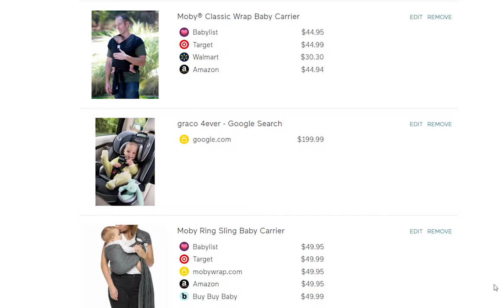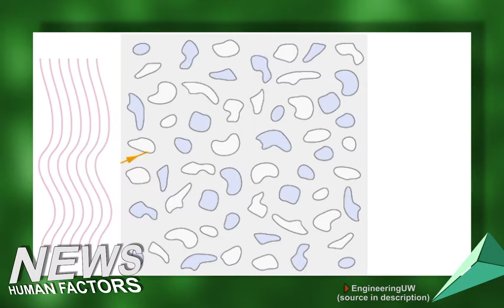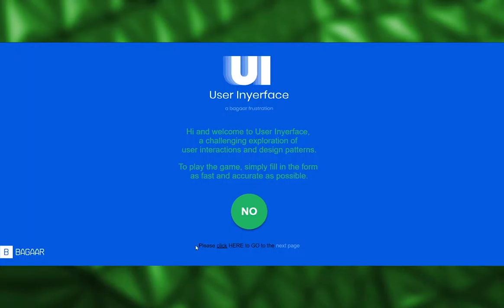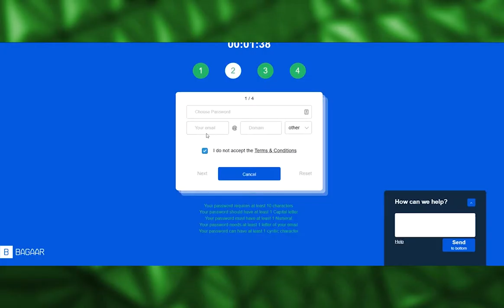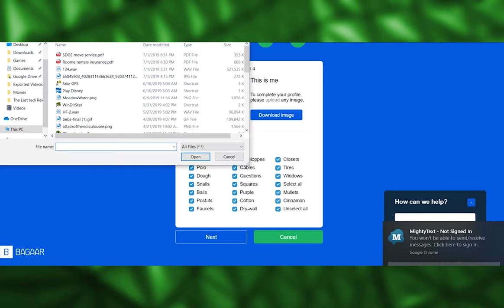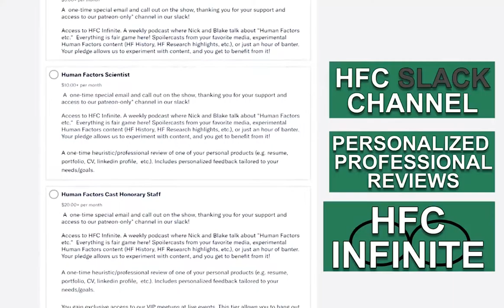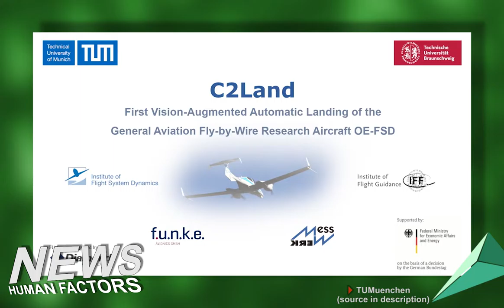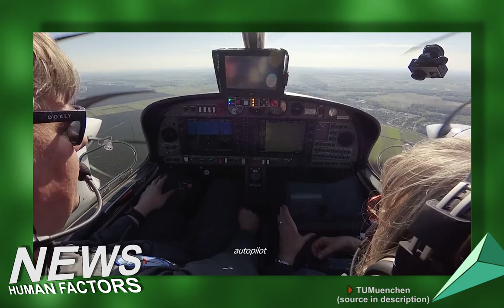HFCast Ep135 - Artificial vision, User in yer face, and Autonomous Plane Landing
Today is July 8th, 2019 and it's an all new Human Factors Cast hosted by Nick Roome and Blake Arnsdorff.

Simple ‘smart’ glass reveals the future of artificial vision

User in yer face is an online museum of design horrors

With little training, machine-learning algorithms can uncover hidden scientific knowledge

User Experience SubReddit
Posted byu/elkanahp
3 days ago
As a new grad, how to gain experience working with developers/shipping real products?

User Experience SubReddit
Posted byu/hexagram87
6 days ago
Developers ignoring the prototype...
As the title says, I’ve a developer ignoring the screens designed in a prototype. He’s doing his own competitor analysis and then changing as he sees fit without consulting with me first.

VIDEO SOURCES